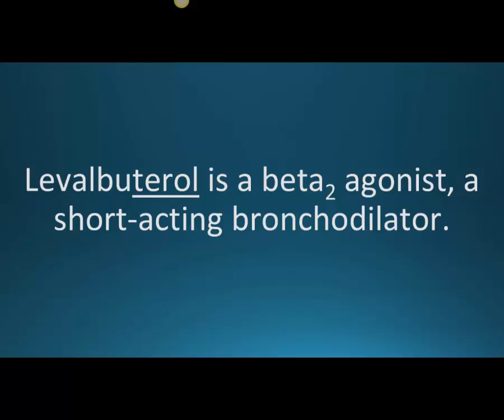How to pronounce levalbuterol (Xopenex HFA) (Memorizing Pharmacology Flashcard)